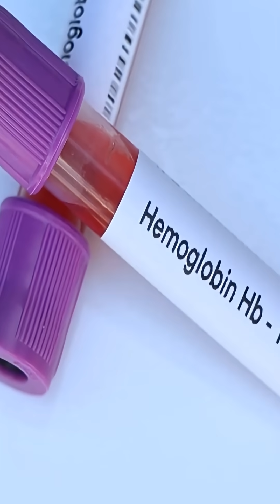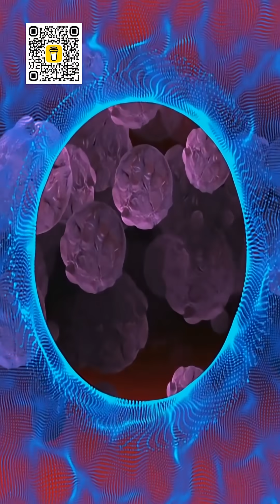Human Genetic Editing: CRISPRs First Cures 🌿🔬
First human CRISPR cures and therapies still in trials: Casgevy (exagamglogene autotemcel) is the first CRISPR-Cas9 therapy approved in major markets as a one-time, potentially curative treatment for Sickle Cell Disease and Transfusion‑Dependent Beta Thalassemia by editing patients’ own blood stem cells. Other promising targets—hATTR, Hereditary Angioedema, Leber Congenital Amaurosis, Duchenne Muscular Dystrophy—are advancing in clinical trials or use non‑CRISPR gene therapy approaches. Watch to understand what’s truly approved today versus what’s still experimental, and why that distinction matters for patients and researchers.

OUTLINE:

00:00:00 CRISPR’s First Cures: What’s Approved vs Still in Trials

This work, "Human Genetic Editing: CRISPRs First Cures" is part of our Shorts: Groundbreaking discoveries and research in biology!